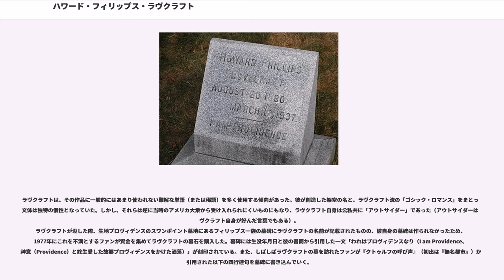ハワード・フィリップス・ラヴクラフト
ハワード・フィリップス・ラヴクラフト（、1890年8月20日 - 1937年3月15日）は、アメリカ合衆国の小説家、詩人。

ラヴクラフト自身が「宇宙的恐怖（コズミック・ホラー）」と呼び、その死後、友人の作家オーガスト・ダーレスにより体系化されクトゥルフ神話と名づけられた独特の世界を展開したホラー小説で有名である。現在に至るまでのホラー小説におけるクトゥルフ神話の広まりなどから（もっともラヴクラフトの作品は、のちにクトゥルフ神話と呼ばれるようになった体系的、超個人作家的世界のものとは区別してラヴクラフト神話と呼ぶべきという意見もある）、ポオ以降最大のアメリカの恐怖作家という評も多く、スティーヴン・キングや菊地秀行など人気作家にも愛読者は多い。ボルヘスなども「読むにたえない作家」といいながら、影響を受けた作品を書いている。しかし、その世界や文体、センスの偏向性から、冷評されることが多いのも事実で、風間賢二は、あくまで学問的な研究書では触れられない大衆小説家であって、文学者としては、「独りよがりの三流のポオ」に過ぎず、「愛読者はセンスに問題がある」としている。事実、生前は、低俗雑誌（パルプ・マガジン）作家としてそれなりの人気があったものの高い評価は受けておらず、出版された作品も極めて少なかった。評価が成ったのは、上記のダーレスが創立した出版社「アーカム・ハウス」（）から、死後、まとまった形で作品が出版されてからのことである。

20世紀を代表する怪奇作家とも言えるラヴクラフトだが、生前はパルプマガジンの恐怖作家としてそれなりの人気を得ただけで、生活は生涯、苦しかった。ギリシア神話を知って７歳の頃から神話に興味を持ち、詩を書くようになったほか、少年時代には化学、天文学などにも興味を持つなど、知的には早熟な面を見せたものの、病弱だったため学校にはあまり行かず、大学進学も、経済、健康の両面から諦めざるを得ず、のちには、わずかな遺産と、他作家の文章添削で生計を立て、創作による収入はわずかであった。幼い頃に父親をなくし、ラヴクラフトを溺愛していた母も早世、ラヴクラフト自身1度結婚はしたものの、家計を支えていたのは妻のほうであり、その妻の事業失敗、ノイローゼ、新天地への移動などですぐに別居生活となり、のち離婚している。このように家庭的に恵まれなかったためか、無類の手紙魔で、自分と同じパルプマガジンの作家、ファンとの文通に人生の多くの時間を割いた。のちクトゥルフ神話と呼ばれるようになった宇宙史もそのような同人的文通の中で発展していったところが大きいといわれている 。

1890年8月20日、ロードアイランド州プロヴィデンスに宝石商人ウィンフィールド・スコット・ラヴクラフト（Winfield Scott Lovecraft（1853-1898））とスージィ（Sarah Susan（Susie）Phillips Lovecraft（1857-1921））の一人っ子として生まれる。ラブクラフトの妻だったソニア・グリーンによると、父ウィンフィールドの仕事は、ゴーハム・マニュファクチュアリング・カンパニーの旅行セールスマンとなっている。母スージィは、地元の名士として知られた商才豊かなフィップル・フィリップス（Whipple Van Buren Phillips）の娘であった。

父ウィンフィールドは1893年4月、ラヴクラフトが３歳の頃に神経症を患い、シカゴのホテルで発作を起こし、バトラー病院に運び込まれた。この5年後に精神病院で衰弱死している。この「衰弱死」は、後期梅毒であることを隠避するためと推察されている。スージィもラブクラフトに対し、ウィンフィールドに触らないように忠告していたと言われる。後にラブクラフトは、父親の死を不眠症や過労による麻痺だと周囲に話している。ウィンフィールドは、入院する以前から麻痺や舞踏病が周囲に見られており、のち、ラブクラフトにも、同様の症状が起こっている。

父が入院してから、母方の叔母リリアン（Lillian）とアニー（Annie）、祖母ロビー（Robie）、そして祖父フィップルの住むヴィクトリア朝様式の古い屋敷に引き取られた。経済的に恵まれた環境の下、早熟で本好きな少年は、...